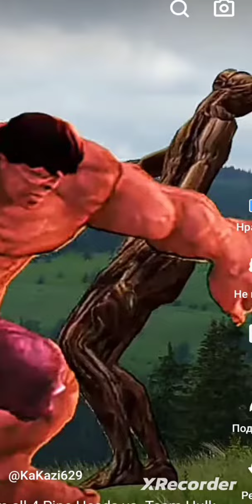Seiren head draka